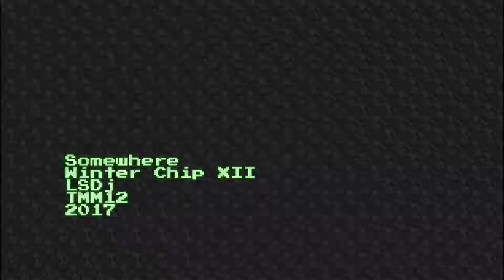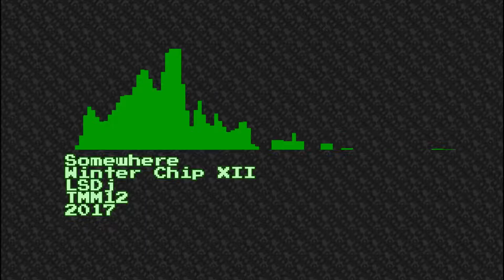Somewhere [Winter Chip XII] [LSDj]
This is the visualizer I make when I can't think of how to visualize the notes :P. Besides, it's about the music, not the video :)

BotB description:

This song was rushed af lmao, enjoy my generic sound design :P

When I was recording this, I was informed I had to leave to go somewhere. ...that's how i got the title of the song ;v

Recorded from DMG headphone out, running LSDJ 4.8.6 on an EMS GB-USB cart